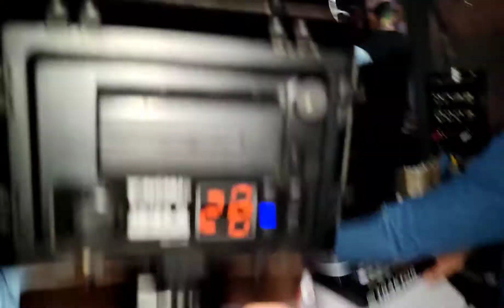Juan Montaño en Mayolo